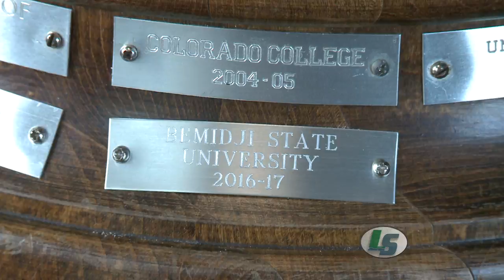Bemidji State University Men's Hockey Coach Tom Serratore shows off the MacNaughton Cup